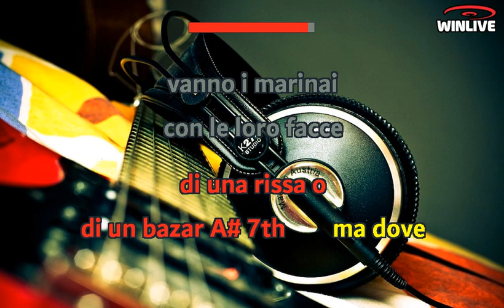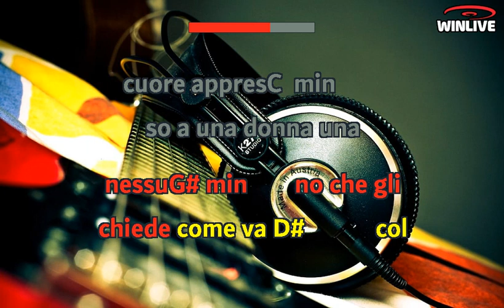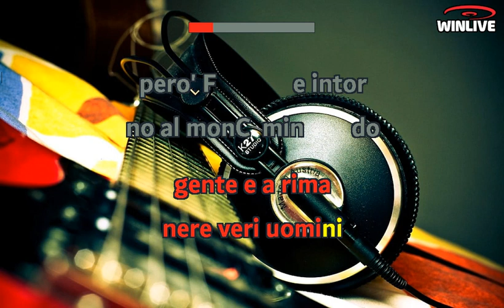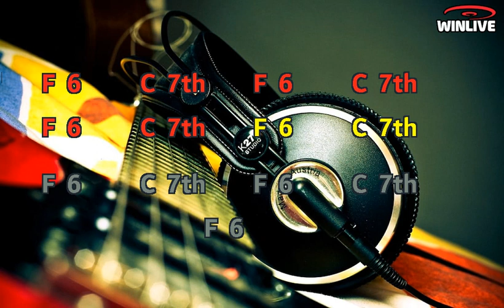Francesco De Gregori - Ma dove vanno i marinai (Lyrics) Karaoke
Ma dove vanno i marinai
Con le loro giubbe bianche
Sempre in cerca di una rissa o di un bazar
Con le loro facce stanche
Sempre in cerca di una bimba da baciar
Ma cosa fanno i marinai
Quando arrivano nel porto
Vanno a prendersi l'amore dentro al bar
Qualcuno è vivo per fortuna
Qualcuno è morto
C'è una vedova da andare a visitar
Ma come fanno i marinai
A riconoscere le stelle
Sempre uguali sempre quelle
All'Equatore e al Polo Nord
A baciarsi fra di loro
A rimanere veri uomini però
Intorno al mondo senza amore
Come un pacco postale
Senza nessuno che gli chiede come va
Col cuore appresso a una donna
Una donna senza cuore
Chissà se ci pensano ancora, chissà
Mascalzoni imprudenti
Con la vita nei calzoni
Col destino in mezzo ai denti
Sotto la luna puttana e il cielo che sorride
Come fanno i marinai
Con questa noia che li uccide
Addormentati sopra un ponte
In fondo a un malincuore
Sognano un ritorno, smaltiscono un liquore
Affaticati dalla vita piena di zanzare
Che cosa gliene frega
Di trovarsi in mezzo al mare
A un mare che più passa il tempo
E più non sa di niente
Su questa rotta inconcludente
Da Genova a New York
A fare a meno della gente
E rimanere veri uomini però
E intorno al mondo senza amore